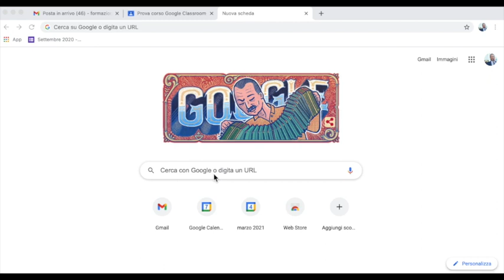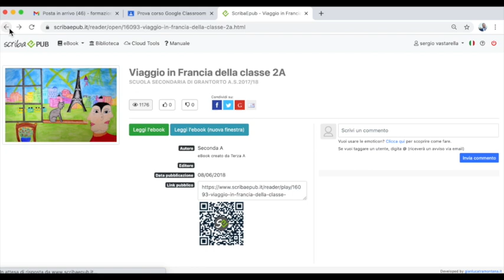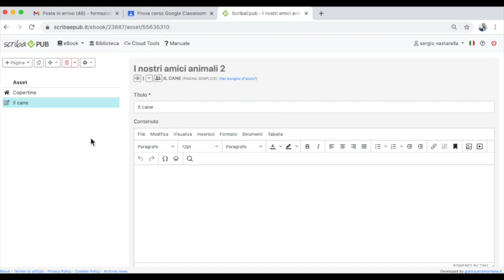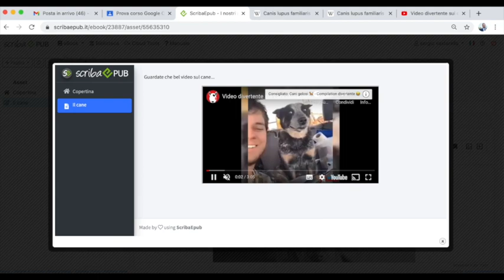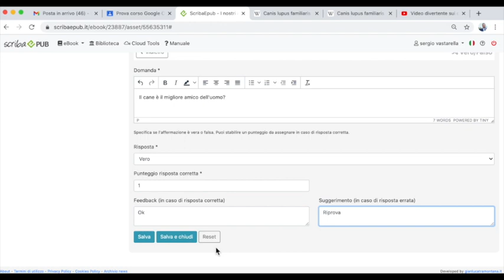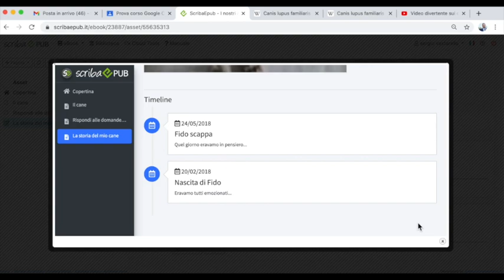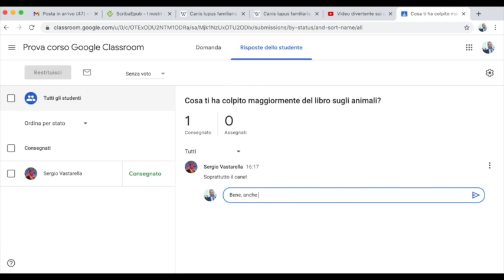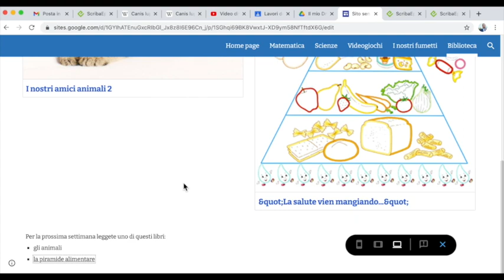Creare e book con Scriba e Pub da usare anche nella G Suite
In questo terzo video della nuova serie "Risorse gratuite per la didattica digitale" andremo alla scoperta di un potente programma per costruir e-book da usare con gli alunni di ogni livello con molte e diverse finalità didattiche. Nel filmato sono presenti differenti esempi con cui impiegare il software nelle varie discipline e come usarlo all'interno di una piattaforma didattica come Google Classroom e altri programmi della G Suite con cui lavoriamo a scuola.
Per usare questo programma gratuito è sufficiente cliccare su questo